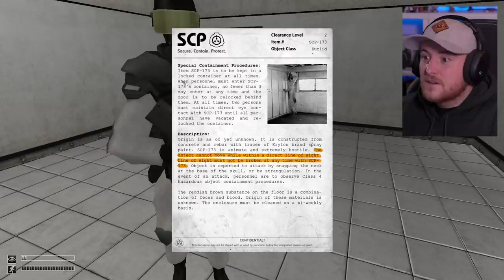Royal Marine Plays SCP Containment Breach!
HERE WE GO SCP Containment Breach! This has to be the most requested game on the channel! Should I make this a series?

Luke Jillings
Portland,
Maine.